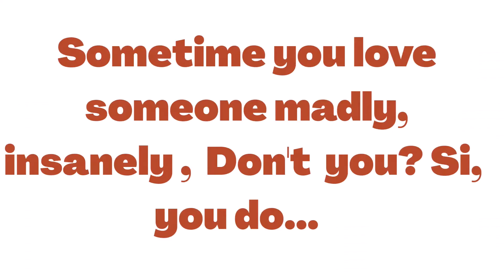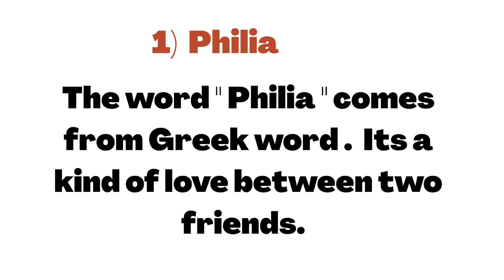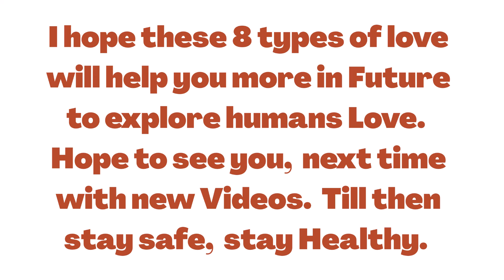8 Types of Love You Will Experience in this Life - Which One Are You Into?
Here , Comes Short Interesting Stuffs for you about Love Types.
Well,  explore Love types here , Let me know which one , you wanna have it.